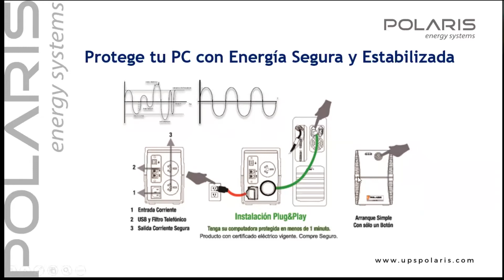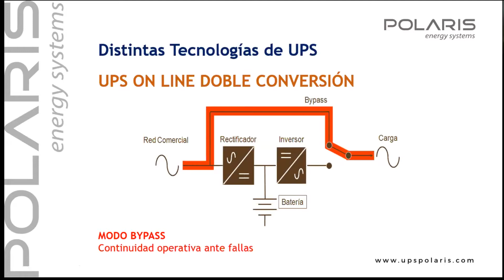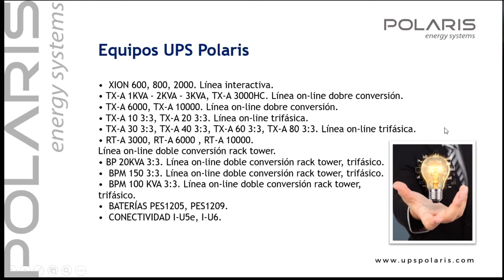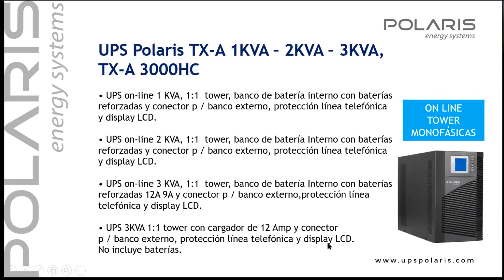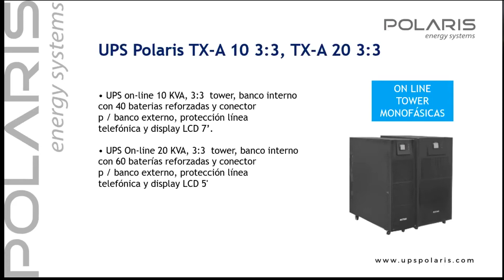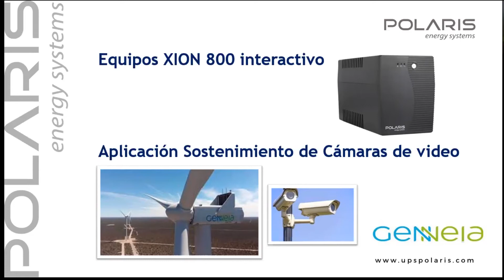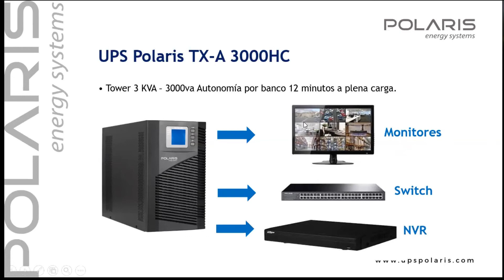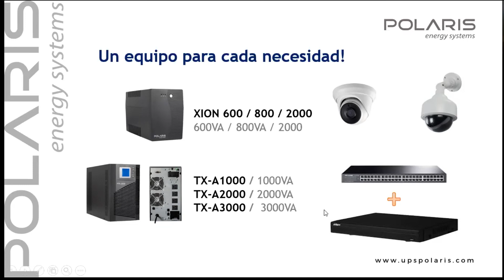Webinar UPS Polaris - 2021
En este webinar vimos:
•Nociones Básicas
•Tecnologías en UPS
•Modelos
•Baterías (Presentación)
•Cable UTP (Presentación)
•Casos de Éxito
•Aplicaciones en el rubro
Orador: Gastón Avero, Ventas POWER SYSTEMS ARGENTINA S.A.